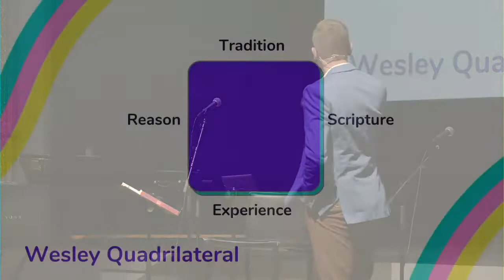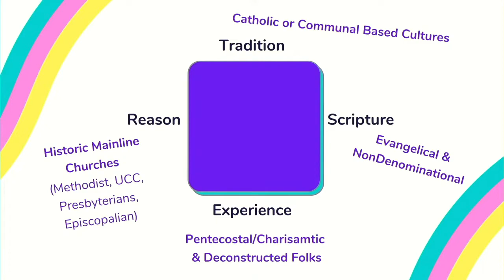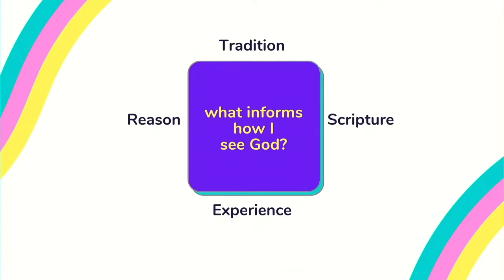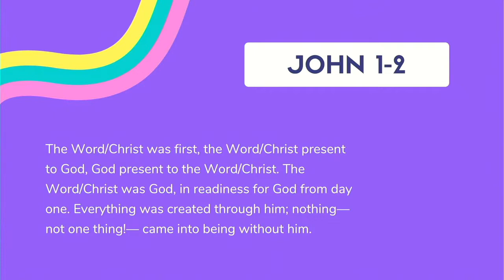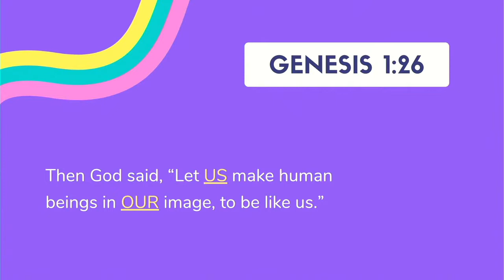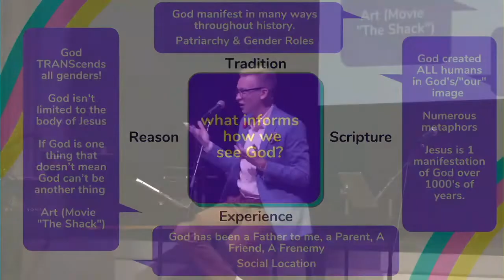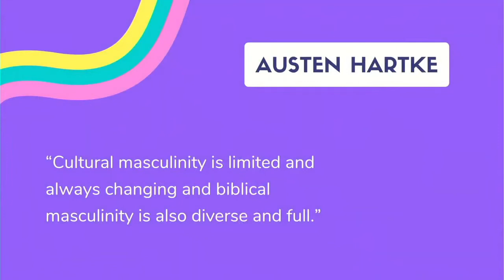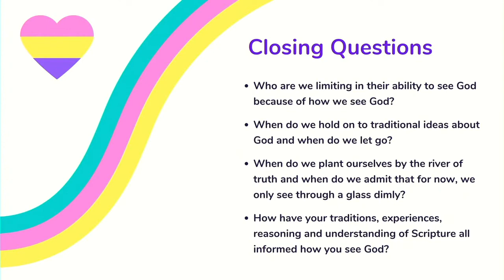God as He | Rev. Josh Lee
In this opening week of the series we are invited to see God beyond cultural or biblical views of masculinity that change and differ over time; but instead to see God with a broader lens that draws from Scripture, tradition, reason and experiences. God is not and was not limited to Christ’s body. God manifests Gods self in both Christ's body while also doing so through the spirit, through creation, and through us humans who reflect the diversity and expansiveness of the imago dei... image of God!